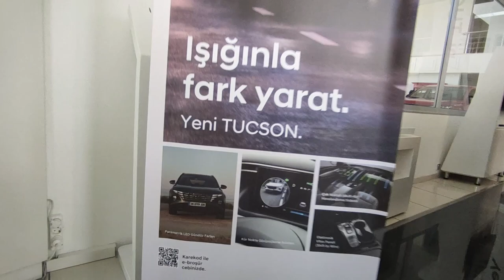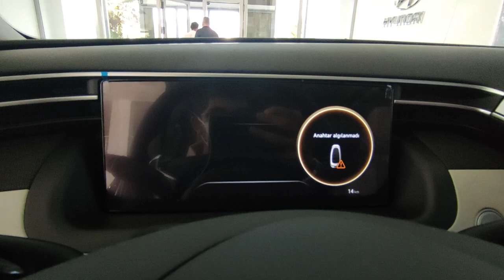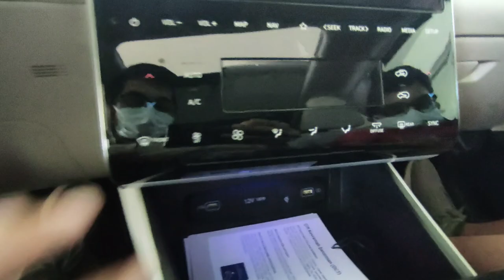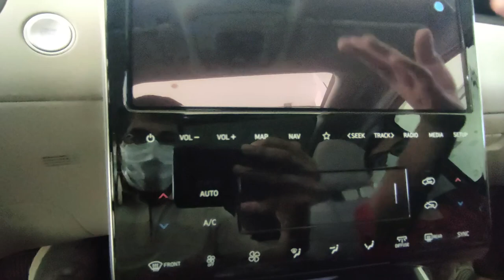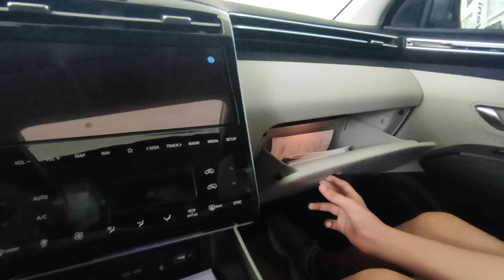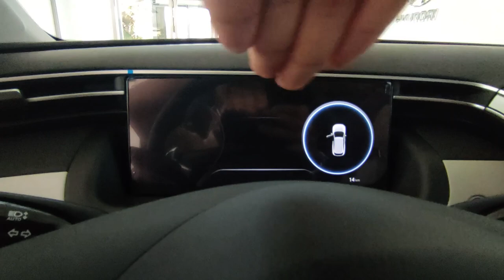HYUNDAİ NELER YAPIYORSUN! | Yeni 2021 Tucson Elite İncelemesi | OtoGrafi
Bu videoda Yeni Tucson'a baktık. Umarım Beğenirsiniz. İyi Seyirler.

0:00 Giriş
0:10 Ön Tasarım
1:12 Yan Tasarım
1:40 Jant/Lastik
1:59 Yan Tasarım
2:30 Arka Tasarım
2:39 Stoplar
2:55 Logo ve Silecek Detayı
3:27 Bagaj
4:55 Kokpit
11:31 Arka Yaşam Alanı
13:31 Genel Değerlendirme
14:16 ABONE OLMAYI UNUTMAYIN!